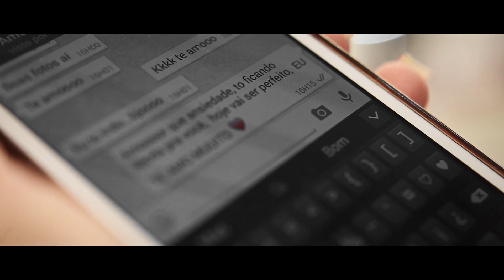Casamento Débora & Dion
Conceito: Studio Assal
Diretor de Fotografia: Daniel Assal
Film: Daniel Assal & Henrique Martinez
Foto: Daniel Assal, Batata & Denisson Sales
Edição: Henrique Martinez
Musicas: john legend - all of me & David Guetta - Play Hard ft. Ne-Yo, Akon